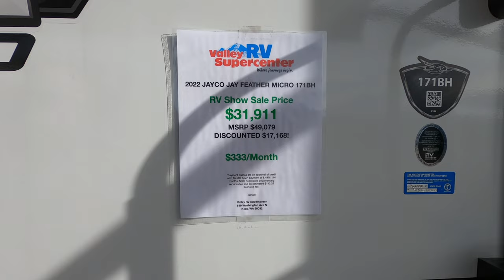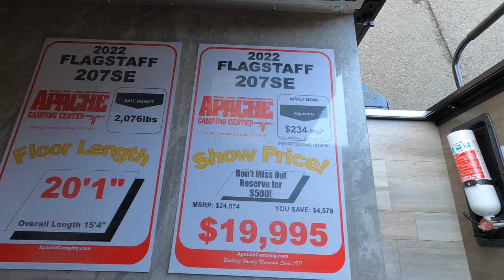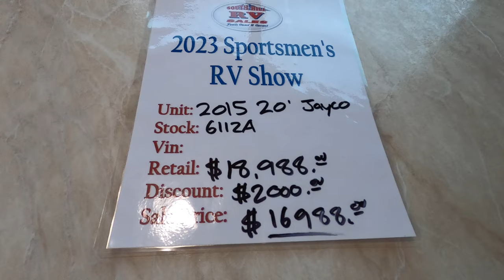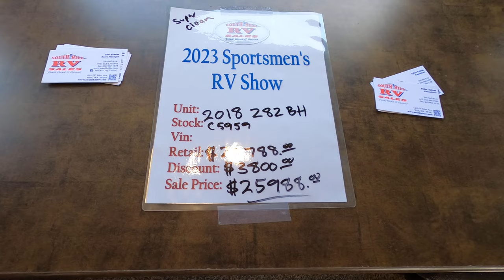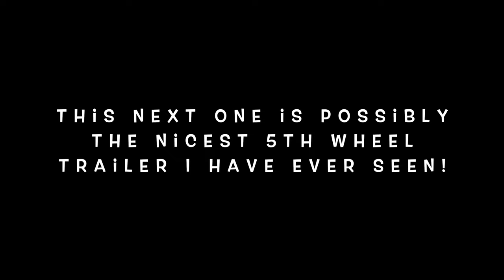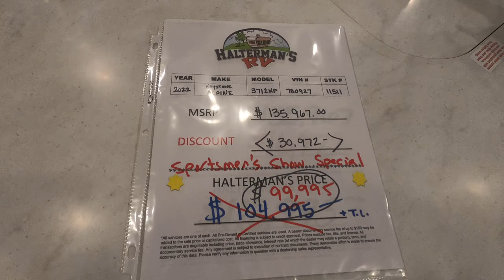5 RVs UNDER $25,000!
Showing 5 very nice and affordable RVs for under $25,000 at the Washing State Sportsman's Show! Huge selection!